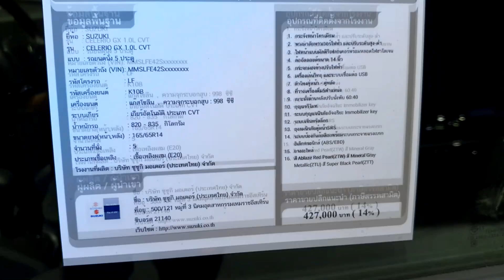Suzuki Celerio 1.0 GX CVT